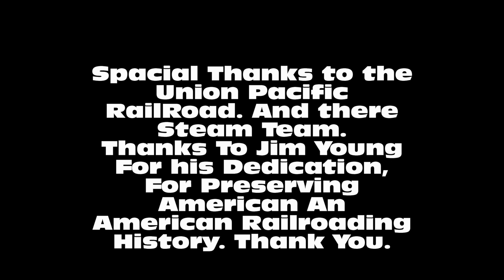UP 3985 Union Pacific Railroad's 3985 Challenger Switching on Jefferson City MO Y10/5/10